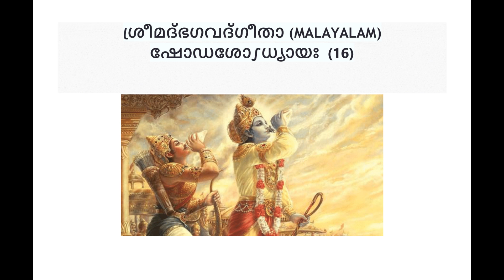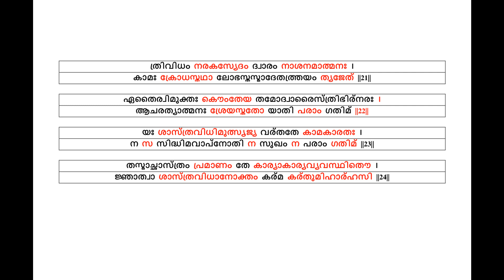Gita - Chapter 16 - Malayalam